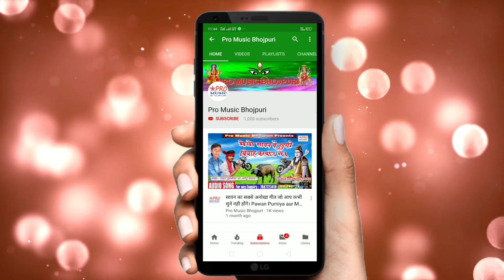सुनिलो हो मोदी जी तू दिलवा के बात भूखल पेट मरोत गरीब ऐके साथ। Lockdown Till 30 May Song Mausam Yadav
भूखल पेट मरोत गरीब ऐके साथ। Bukhal Pet Marota Garib Parivar

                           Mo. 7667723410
गीतकार:-             Mausam, Usha, Sachin, Pawan.
धन्यवाद।